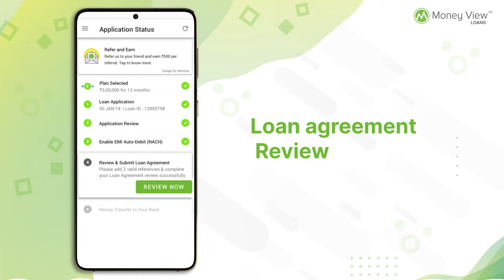How to review Loan Agreement- Money View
Loan Agreement is the last stage of your application process. Review loan agreement for details like Loan Amount, Processing Fee, EMI, Tenure & Lender. Watch this video to learn more.